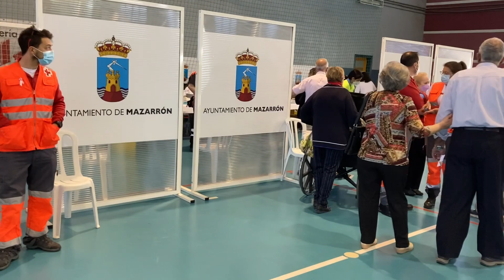Los mazarroneros de entre 50 y 59 años serán vacunados el próximo martes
Indignación entre los 4.000 mayores convocados a la vacunación masiva de hoy que han tenido que soportar largas colas